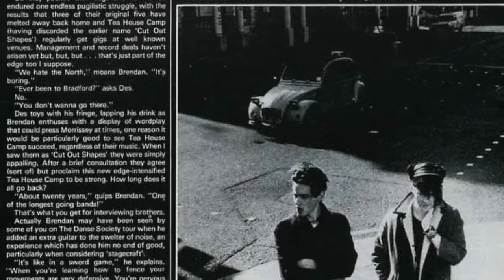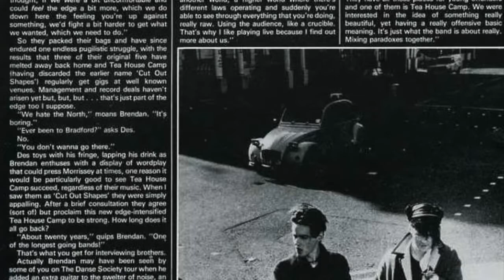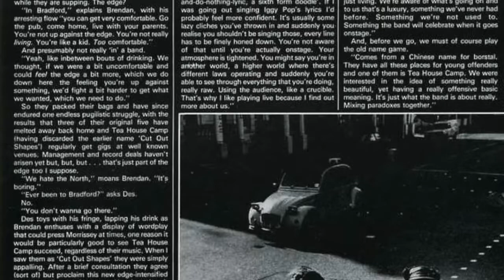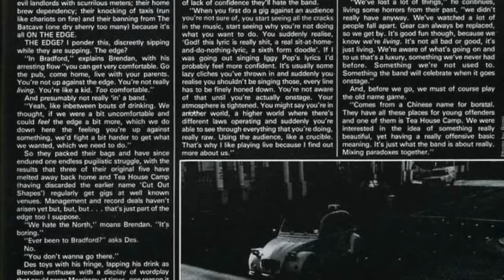Teahouse Camp - Palace of Dreams (vers 3) - Demo 1985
The London band Tea House Camp originated in Bradford, England and consisted of brothers Brendan and Des; with the inclusion of drummer Martin Hutt they put forth a blend of goth rock with strong pop hooks. Tea House Camp released two demos in 1984 and 1985. During this time, they also recorded a John Peel session and released their 7", "To Kill: Stab In Back", before disappearing from the music scene.
The band went for a slightly Gothic Associates sound, more Martian Dance than Sex Gang Children, slightly less weird than the Virgin Prunes.